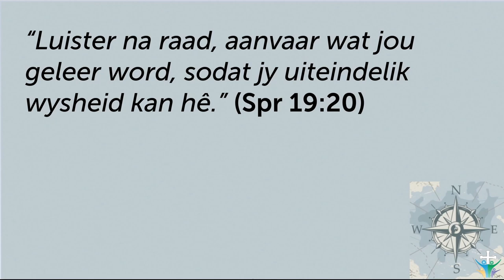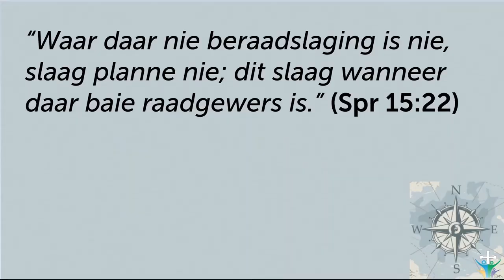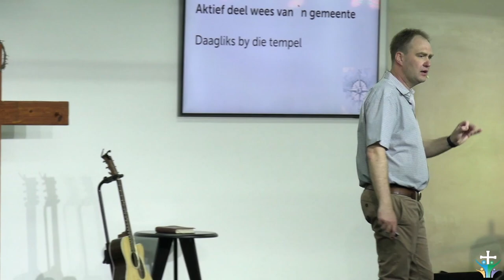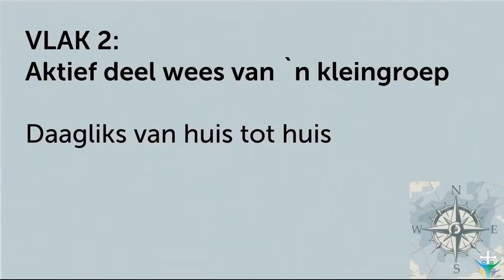Waar kry jy WYSHEID? Godvreesende Mentors (Pt. 2)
Hierdie is 'n uitknipsel van die preek: Belê in Kennis, Wysheid en Insig.